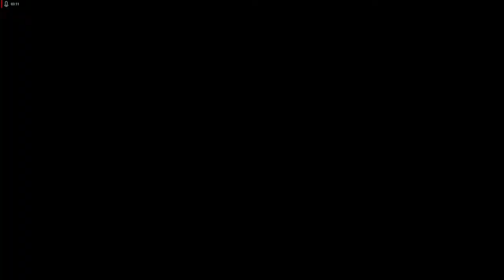Lets Play Resident Evil - Remake HD Remaster - Deutsch - Part 20 - Eine Riesenspinne 🕷️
Auf dem weiteren Weg durch den Keller finden wir eine Riesenspinne vor, die wir am Ende ausräuchern.